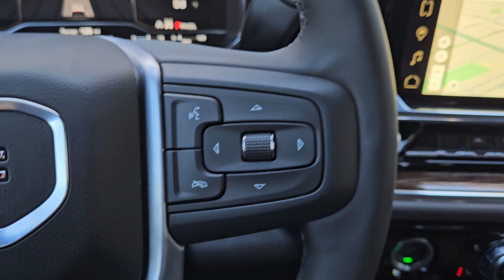2024 GMC Sierra_1500 Elevation OK Lawton, Oklahoma City, Norman, Wichita Falls, Vernon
New 2024 GMC Sierra_1500 Elevation available at Southwest GMC located in 5002 NW Cache Rd, Lawton, OK, 73505. Servicing the Lawton, Oklahoma City, Norman, Wichita Falls, Vernon area.

Get into the  2024  GMC Sierra. Enjoy a view of this hard-working, boldly styled, GMC Sierra, the full-size pickup available with a range of powertrains and options designed to prioritize the capabilities you've been looking for. The following are some of this vehicles highlighted options: Heated Steering Wheel
, Apple Carplay®/Android Auto®, Wireless Apple Carplay®/Android Auto®, Intelligent Auto on/off High Beams, Pre-Collision System, Navigation System, Keyless Entry, Heated Driver Seat, Heated Mirrors, Woodgrain Interior Trim. Stop dreaming and start living; this handsome Sierra won't last long. Our team will give you an outstanding test drive experience. Stop in today!